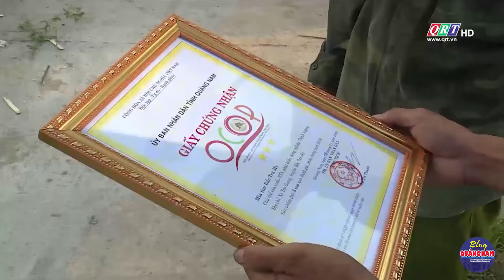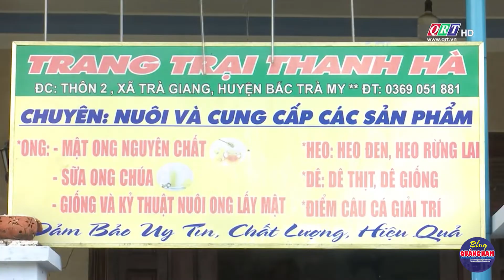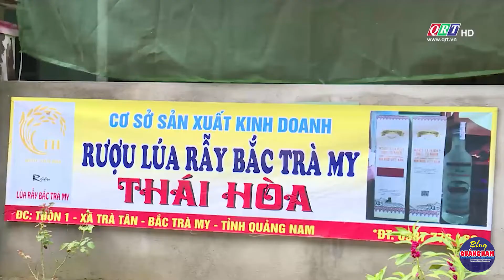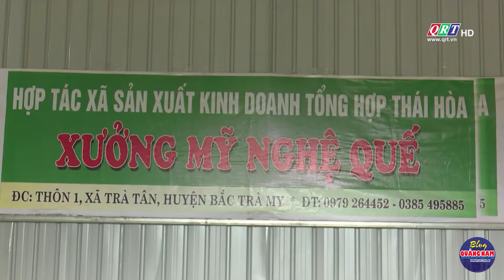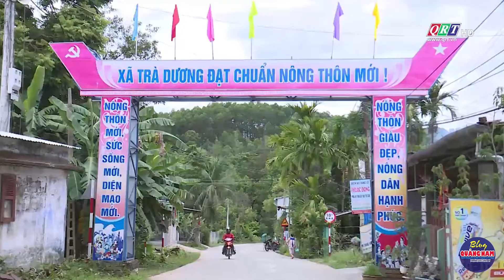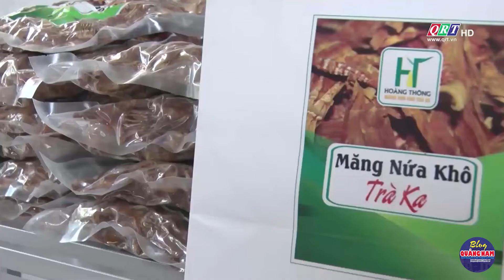Bản tin huyện Bắc Trà My ngày 23-10-2021